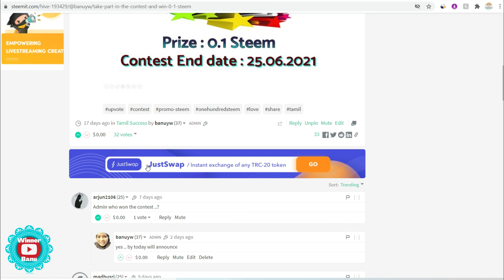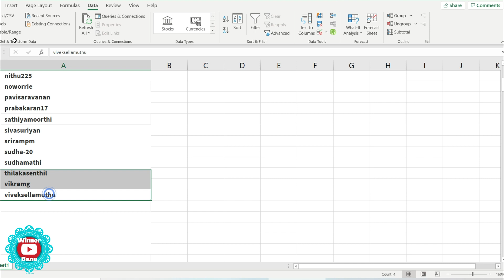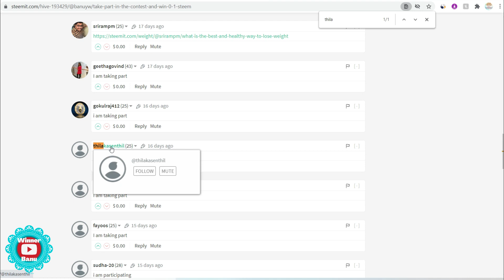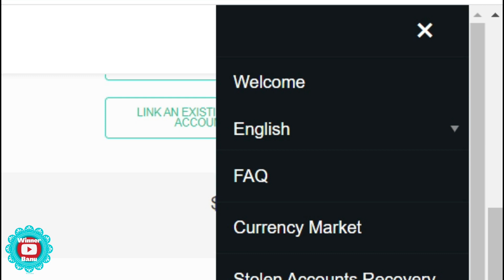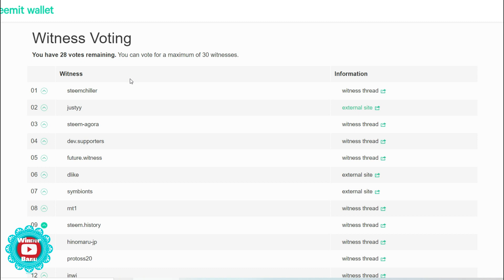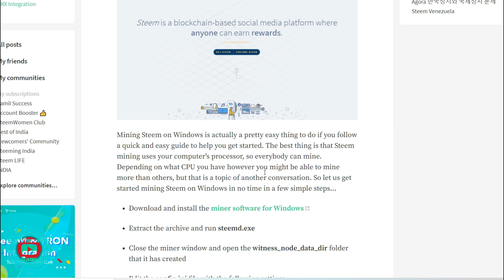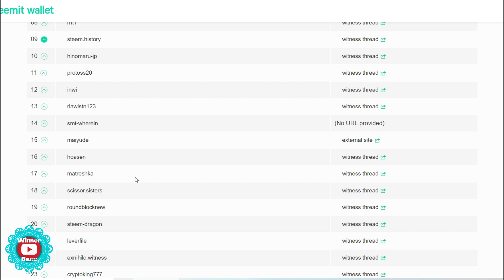Earn Everyday Online 0.001 Steem Dollar Free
Find out how you can earn Everyday Online 0.001 Steem Dollar Free.
Join thousands of others at Earncrypto and get rewarded in Steem Dollars for doing things you already do online. Learn how it works, where to get STEEM and whether it's going to make you.

Earn Free Steem Dollars
earn steem
earn steemit
steemit earn money

steemit
steemit how to make money
steemit tamil
steemit withdraw money
steemit 2021
steemit how to make money in urdu
steemit tutorial
steemit bangla tutorial
steemit account create
steemit sinhala
steemit earning
steemit review
steemit earn money
steemit hindi

earn everyday online
earn everyday
everyday earn money
earn money everyday without investment
earn money everyday online
earn it everyday fitness
earn kcs everyday
how to earn everyday from share market
earn 0.5 bitcoin everyday